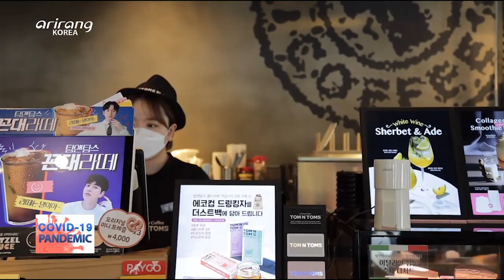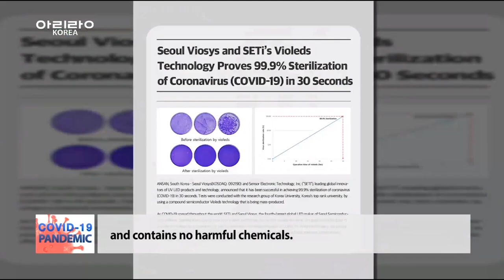Seoul Viosys's Violeds technology and products have been introduced on Arirang TV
Seoul Viosys's Violeds technology and products have been introduced on Arirang TV - Global broadcasting company in South Korea
The director of HQ UV Business - Mr. Jeong Jae-hak had interview and also, Tom & Toms coffee shop where used our products were introduced too.